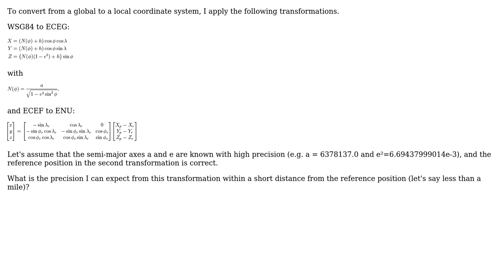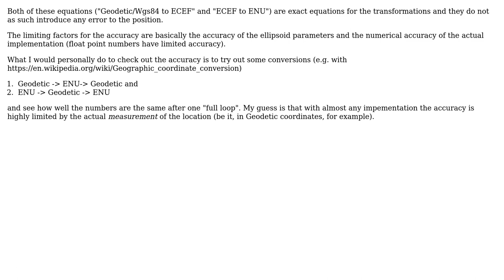GIS: Precision of conversion from WSG84 to ECEF and ECEF to ENU?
With thanks & praise to God, and with thanks to the many people who have made this project possible! | Content (except music & images) licensed under CC BY-SA | Music | Images & others | With thanks to user np8 user Daniel Eckert and the Stack Exchange Network Trademarks are property of their respective owners. You are responsible for your own actions.